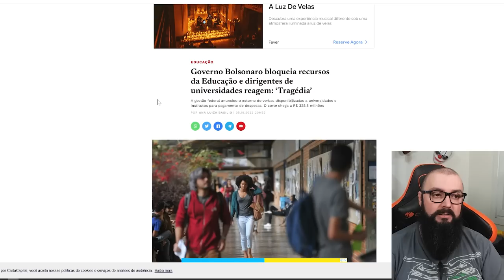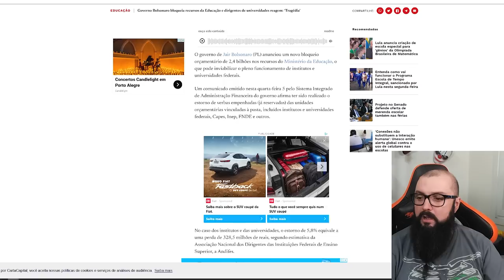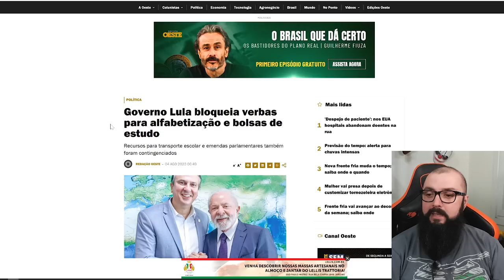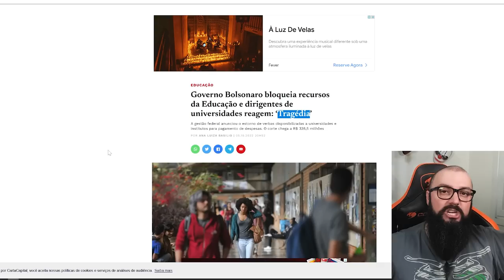Governo Bolsonaro e a Tragédia Na Educação !